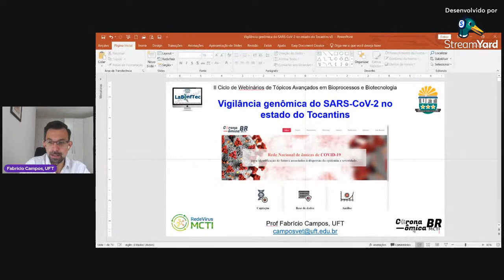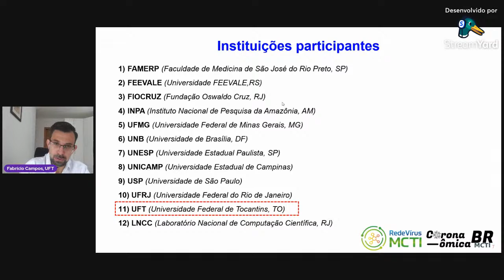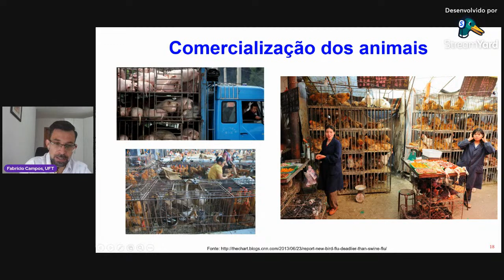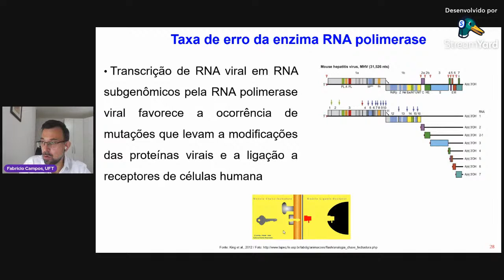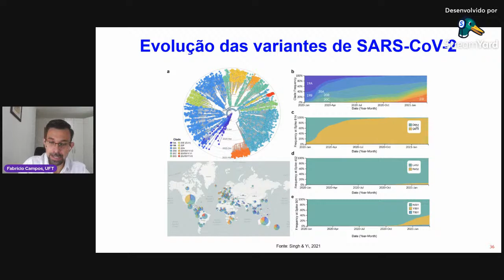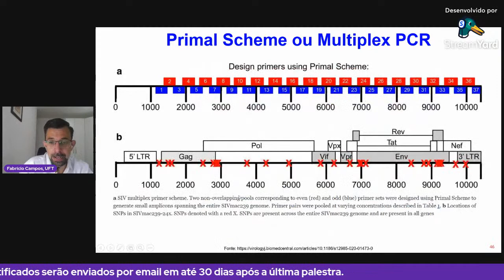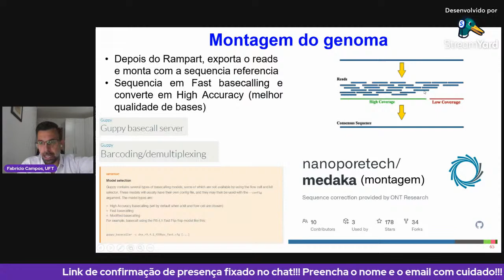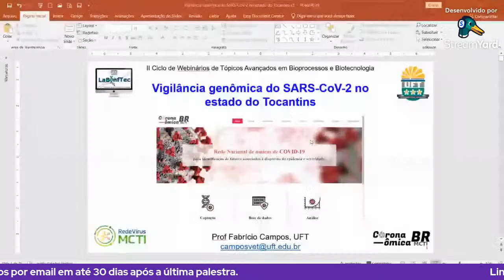Fabrício Souza Campos - Vigilância genômica so SARS-CoV-2 no estado do Tocantins.